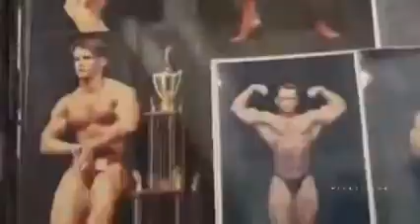hammer workout song new song 2022